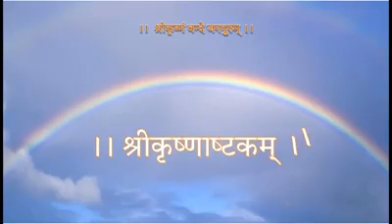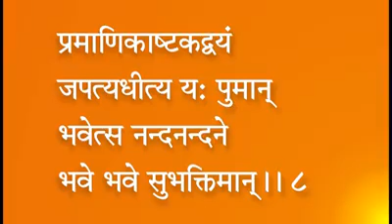Shree Krsnashtakam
Video from shreeM